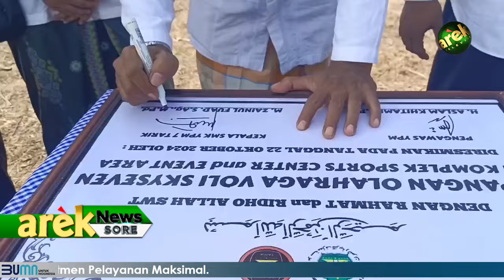SIDOARJO - RATUSAN SISWA & GURU DI KOMPLEK YPM TARIK TERBANGKAN PESAWAT KERTAS DI MOMEN HARI SANTRI